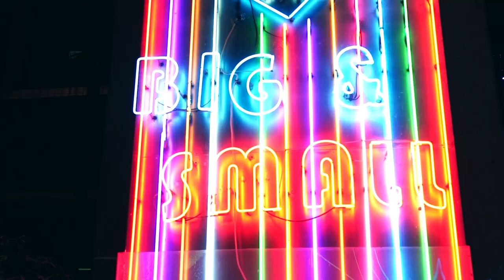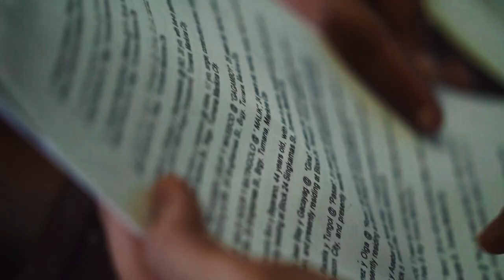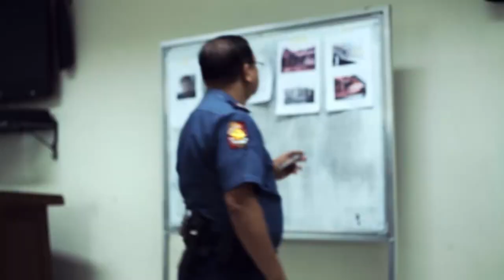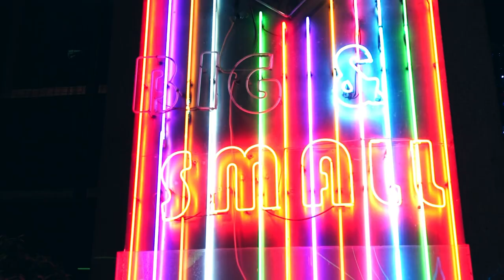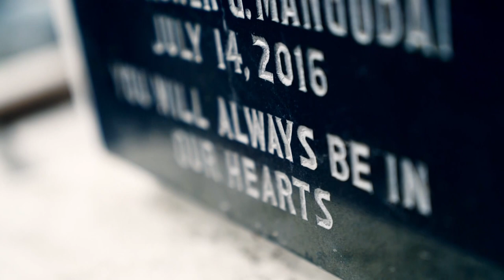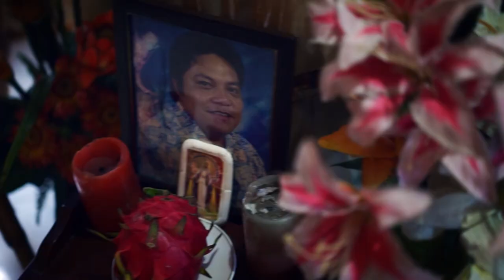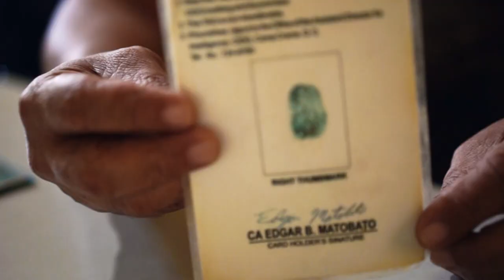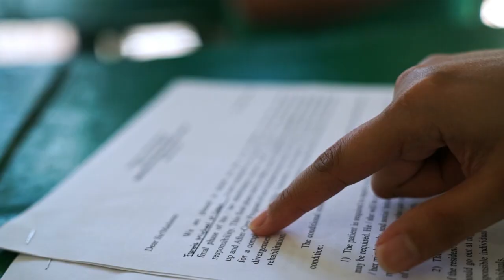Duterte's Drug War | Undercover Asia (Full Documentary) Undercover Asia | Dark Crimes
S04E06.This award-winning investigative series exposes the secret criminal underbelly of Asia. With in-depth, undercover reporting, we explore gripping stories of crime, violence, and injustice across the world’s largest continent.

From jailed terrorists wielding power in Indonesia and Duterte’s drug war in the Philippines to the Hong Kong protests, Myanmar’s child slaves, and North Korean cybercrime, Undercover Asia leaves no stone unturned.

Finalist for Documentary: Human Concerns Category -  2019 New York Festivals Awards